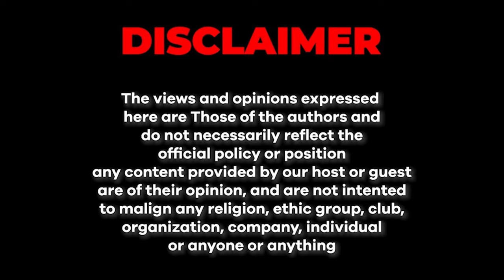"Bilawal Bhutto ko Prime Minister Banna kiyo Zaroori" | Farrukh Warraich Show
► Guest: Bilawal Bhutto